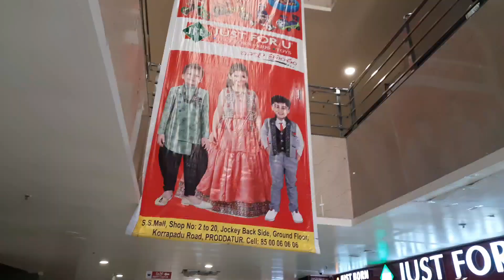proddatur/ssmall/proddatur supermarket/proddatur shoping vlog